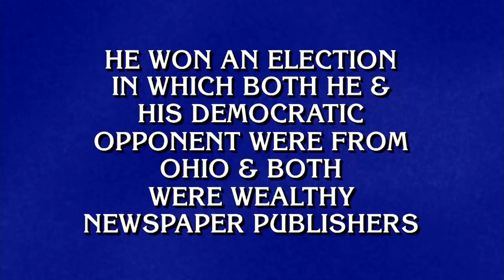Final Jeopardy!: 20th Century Presidents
Do you know your 20th CENTURY PRESIDENTS?